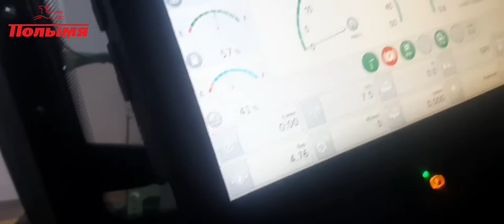Сезонное ТО кормоуборочного комбайна Krone Big X 1180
Все вы знаете, что каждый год нужно проводить сезонное ТО техники. Чтобы выйдя в поле, техника радовала только своей производительностью, а не простоями

Наш специалист сервисной службы Полымя Агро напоминает вам про сезонное ТО техники и какие узлы подвергаются замене в первую очередь

Важно, чтобы техника работала всегда исправно, вызывайте только квалифицированных специалистов!